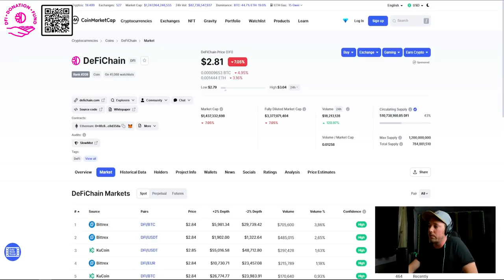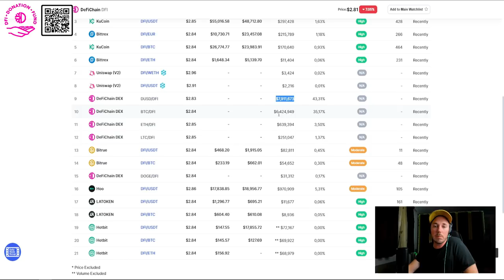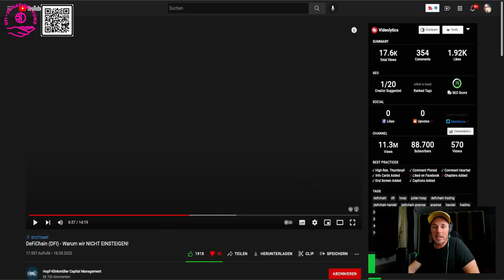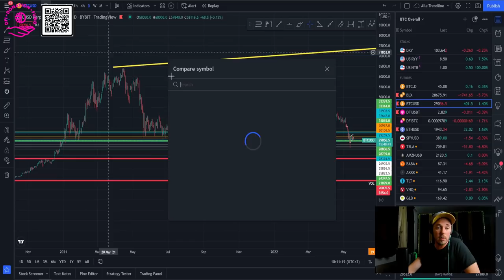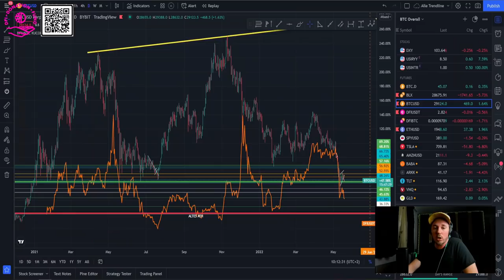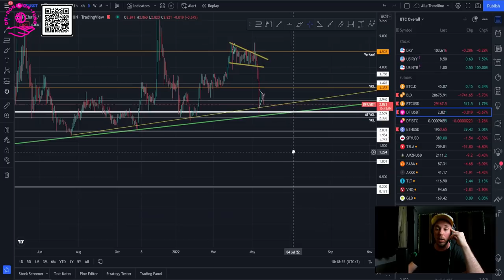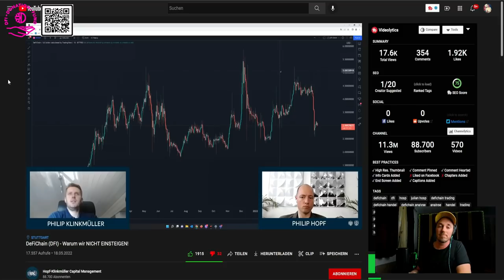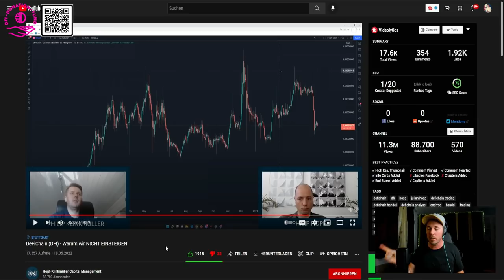Reaktion zum DFI HKCM Video - Armutszeugnis der Chartanalyse (Video bereits gelöscht)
Jetzt BONUS in Defi Tokens sichern und direkt STAKEN!

Spendenadresse:
df1q7xe6r7s2dcmdrt89g0t4yut6m88vefacj2sntx

Ich empfehle ausschließlich Produkte und Services, die ich selbst nutze. Für dich selbst gibt es keinerlei Nachteile!